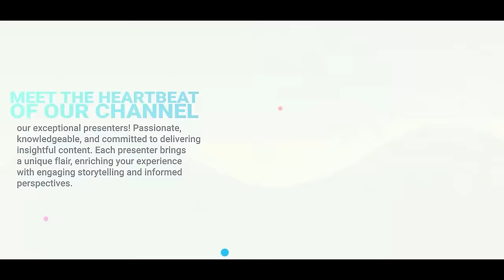President Of Uganda Owns Reporter after Asked About Country's Fate & Obama's Disappointment Of LBGTQ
Emma Ansah reports on the president of Uganda owning a reporter wo asked if he was worried about Uganda taking a step back and Obama's disappointment in the signing of the LGBTQ bill